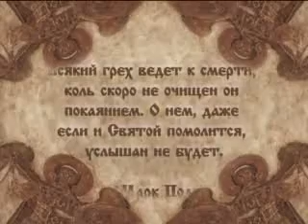Грех ведёт к смерти. Святой Марк Подвижник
Песнопение "Во царствии твоем..." исполняет "Хор братии монастыря во имя Всемилостивого Спаса" г. Екатеринбурга.
(Track No03, диск 1 - "Во Царствии Твоем...")